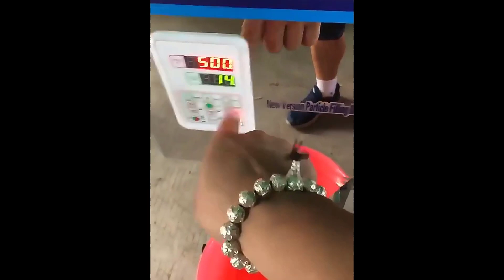Máy cân định lượng 20-1200g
Tham khảo thêm nhiều dòng máy cân định lượng khác tại